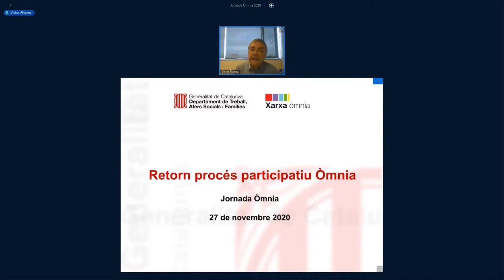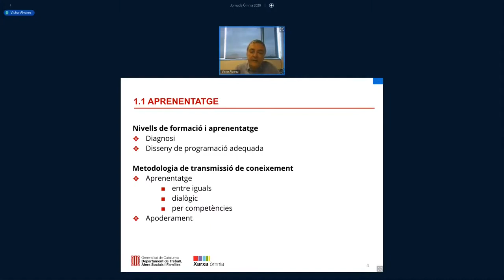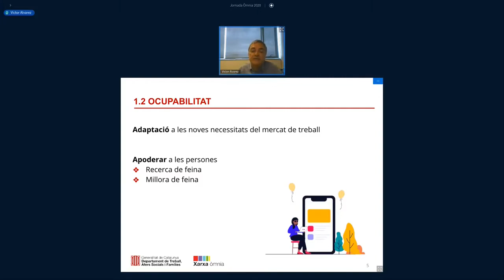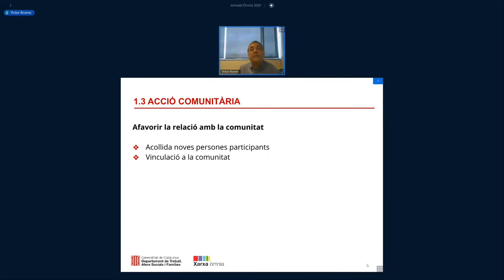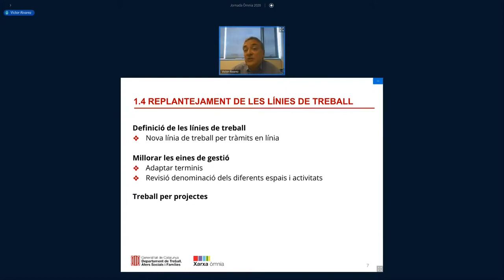Retorn procés participatiu. Eix 1: Les línies de treball per Victor Álvarez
Victor Álvarez, membre de l'Equip Òmnia de la Direcció General d'Acció Cívica i Comunitària presenta a la Jornada Òmnia 2020  les idees força de l'Eix 1 del procés participatiu: les línies de treball.